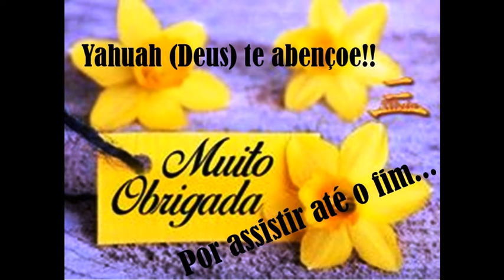Sabão Abrasivo de Limão - Economia Doméstica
Hoje trouxe um sabão que considero top no que diz respeito a louças. Sabão abrasivo de limão que serve tanto para lavar louças como ariar panelas. Eu amei fazer este sabão e espero que vocês também gostem e façam
Um abraço, gratidão. Deus abençoe vocês!!

Ajude este canal a crescer... Como?

*Curtindo
*Comentando
*Compartilhando

E aos que estão estão chegando, sejam bem vindos!!!
Obrigada!!!

Materiais usados:

1 litro de óleo usado
200 ml de soda líquida ou 140g de soda em escamas dissolvida em 150 ml de água
100 ml de detergente de limão
100 ml de suco de limão
1 colher de sal
1 colher de bicarbonato
1 colher de sapólio em pó de limão
1 colher de cascas de ovo batida

modo de fazer; víde vídeo